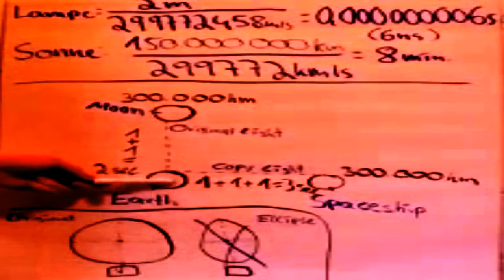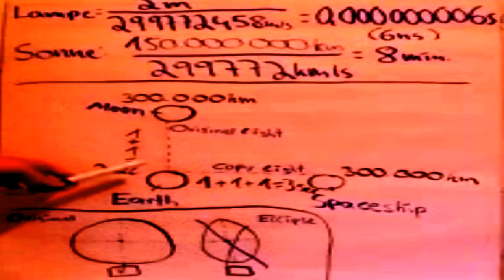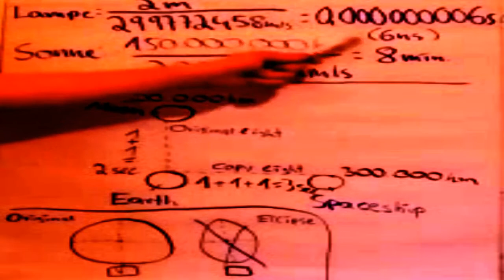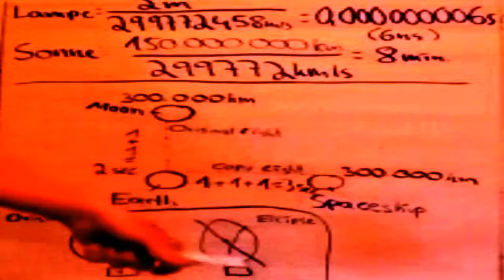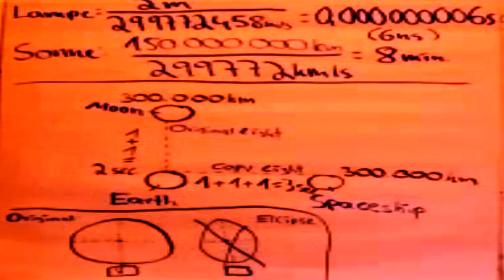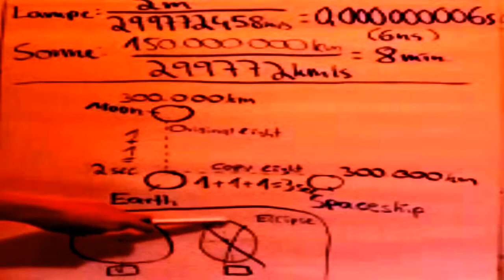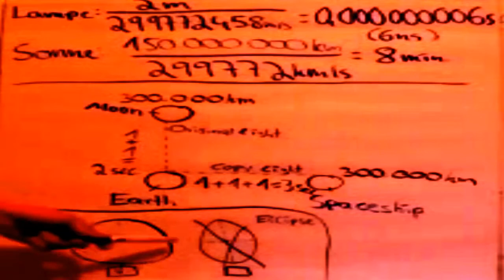A Einstein groer Fehler